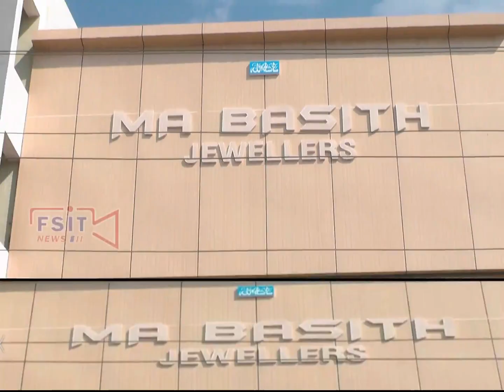Current Bill Prices me izafe ke khilaf Mbnr me congress party ki janib se Electric office par dharna